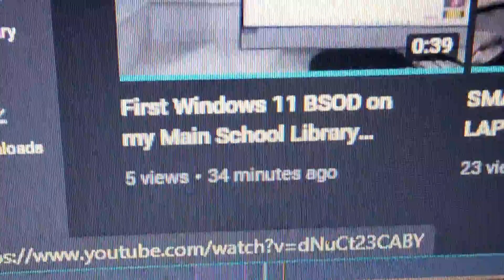Steal video from @-_-_-_-_-_-_-_-_-_-_-_-_-_-_.0 bruh? @EVIL KIMMY UTTP THDTC TSPL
stop steal